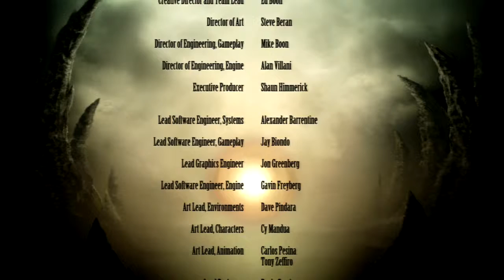Playing some MK9 with Applesauce - 17 / 17